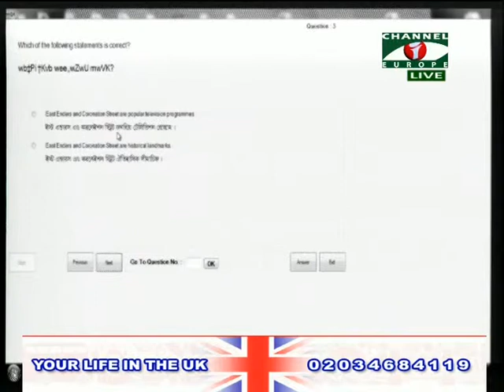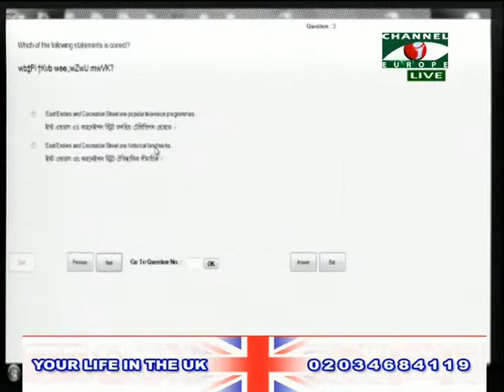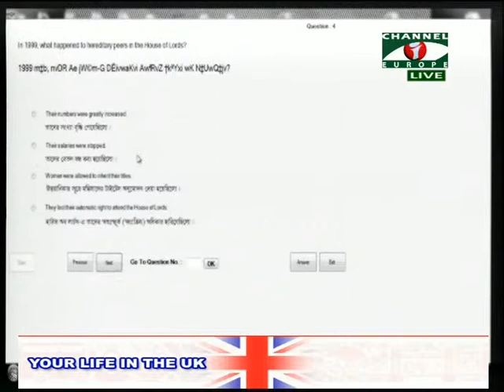Your Life in the UK 121213 2B